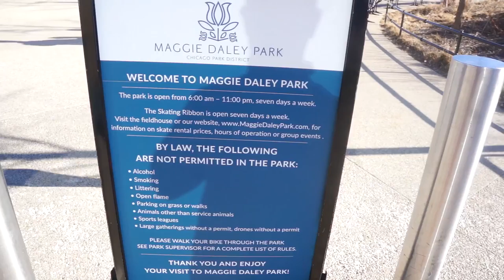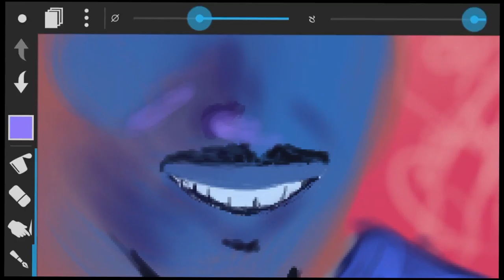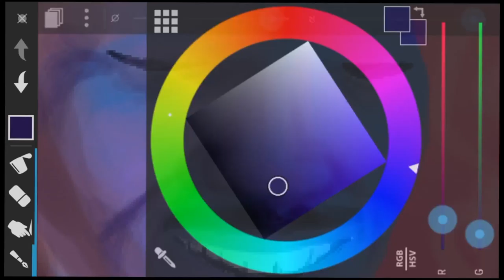CHANCE THE RAPPER Speed-Drawing